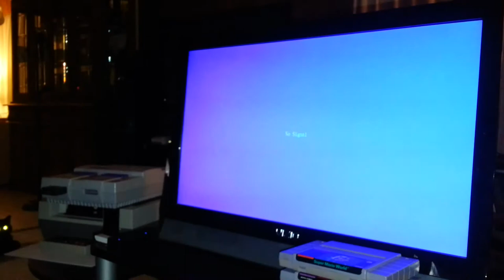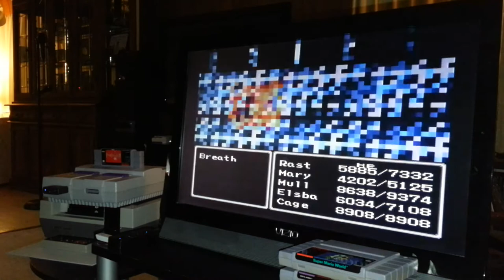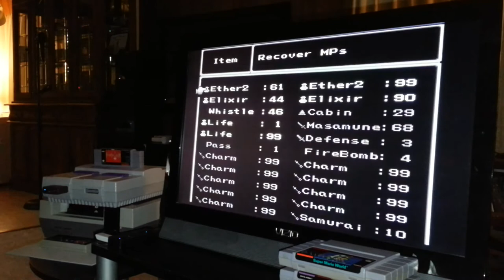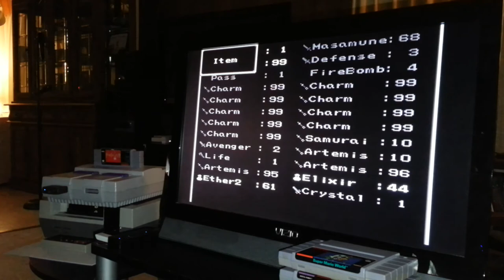Super Nintendo® ©1991| Reveal & Review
Nintendo® Super Nintendo® Entertainment System ©1991 Model NO. SNS-001

This time I unwrapped a Super Nintendo I found and purchased from my favorite buy site. It arrived in immaculate condition outstanding packaging making it stress free for me knowing that this console was well cared for all these many years. No discoloration which is impressive since many have that issue now days when buying them used. Minor amounts of cleaning which I will do here in the future I just wanted to play Final Fantasy II  for a bit which I beat the game and showed how to duplicate weapon items.

Final Fantasy II™ Super Nintendo USA

Licensed by Nintendo™

Produced by © Square Soft 1991

Now I did need to clean my cartridge a little before playing it leading me to come to the conclusion all my SNES games will need to have the same TL:C that my Original NES cartridges have been receiving.

Please support small business's as I am proud to be a return customer for this wonderful seller on ebay.